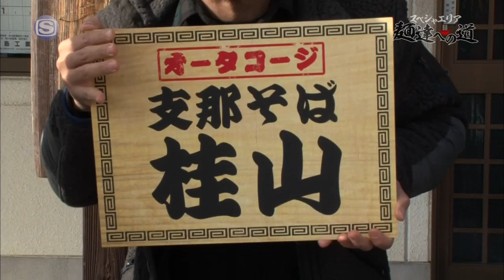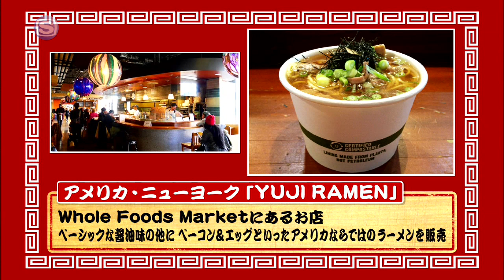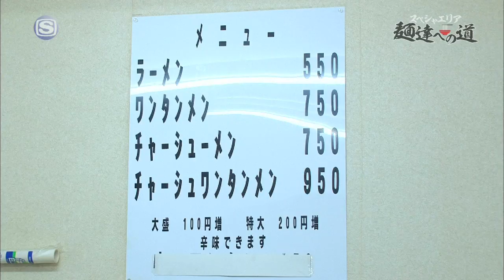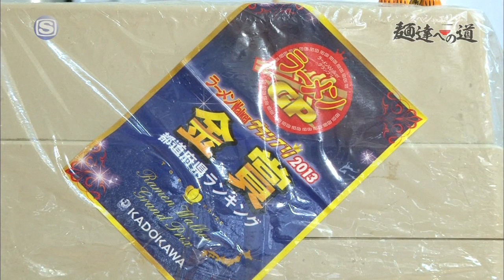スペシャエリア 麺達への道 #6 〜山梨県上野原市 支那そば 桂山〜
スペシャエリアUSTREAM「熊枠」で、
オータコージ(曽我部恵一バンド / L.E.D.)、
RONZI(BRAHMAN / OVERGROUND ACOUSTIC UNDERGROUND)、
オカモト"MOBY"タクヤ(SCOOBIE DO)からなる
ラーメン好き3人組「麺達トリオ」に、
ラーメン談義をして頂いたのがきっかけで今回のロケが実現！
2013年12月は、3週に渡り彼らがおすすめするラーメンをご紹介していきます！